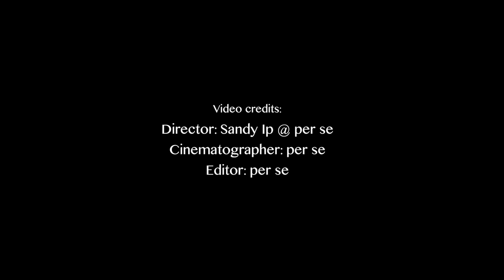per se - Wonderline (Official MV)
《Wonderline》is part of our upcoming concept album《ends》which is currently crowdfunding on MusicBee.

「would we be aboard a different line, in a distant time...」

per se:
Stephen Mok - vocals, guitars
Sandy Ip - vocals, keyboards

【Wonderline】// end:friendship
Composed // per se
Lyrics // per se
Arranged // per se
Produced // Victor Tse & Stephen Mok @ per se

the days have past away
the hours sink one at a time
now as we try to stay awake
wander across the Wonderline

I can see the side of your face
right through the ever crowded course of replay
in spite of the different times, in spite of our different lives
now I can hear the sound of your voice
ring through the emptiness from here to far
if only we realized, instead we are asking why

but truth is everything has fallen apart
if I could hear what you had to say
then would we be aboard a different line
in a distant time?

and if we collide along the way
wander across the Wonderline (that underlies)

ooo...
when all this turns out to be
ooo..
a simple redesign

and as we go by we'll soon relate

OP: Frenzi Music Limited admin by Sony/ATV Music Publishing Ltd (Hong Kong)